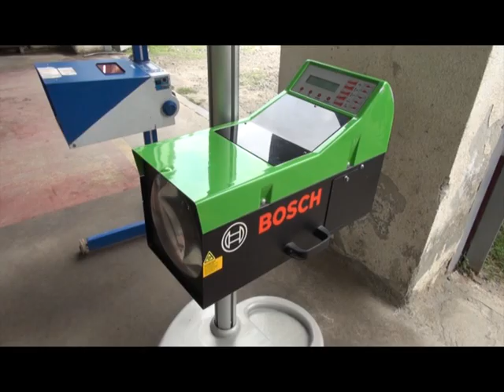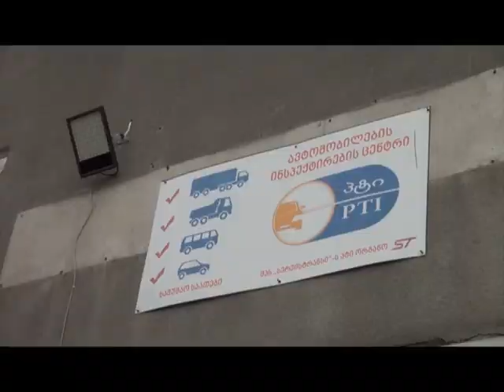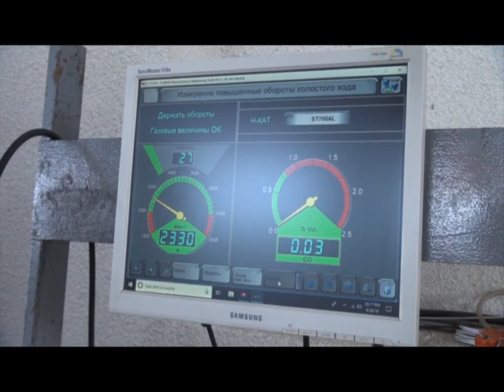speqtri 21 08 2019